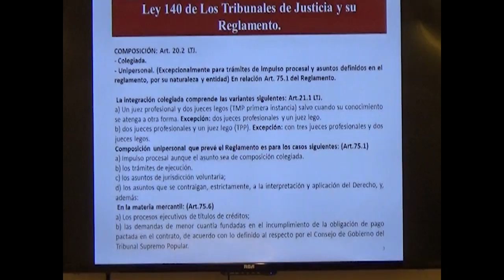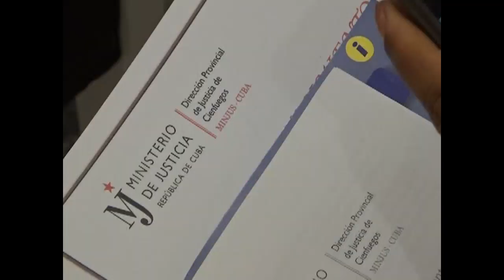Sesionó Taller Provincial de Asesoramiento Jurídico en Cienfuegos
El 3er Taller Provincial de Asesoramiento Jurídico sesionó en Cienfuegos, luego de varios años en pausa, debido a la COVID 19. El evento cobra relevancia adicional en los momentos de reordenamiento jurídico legal que vive el país.